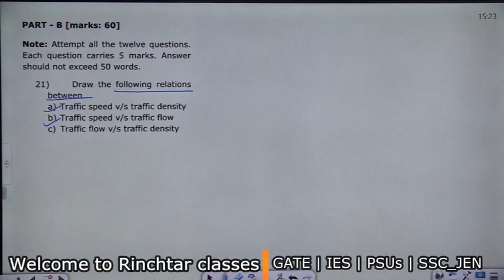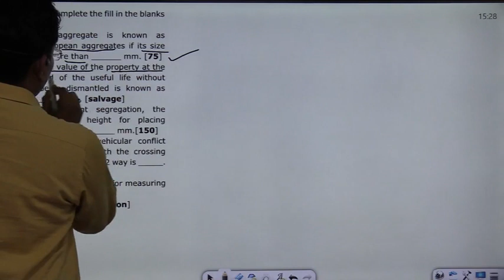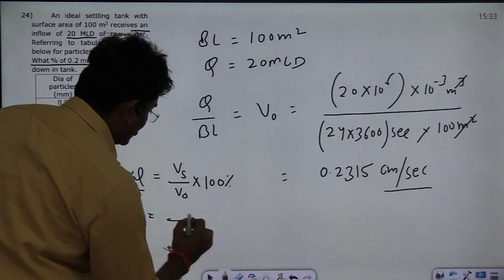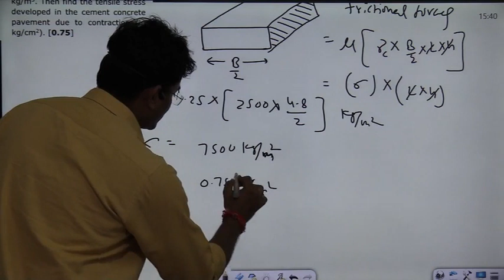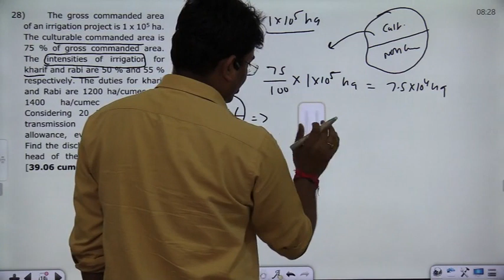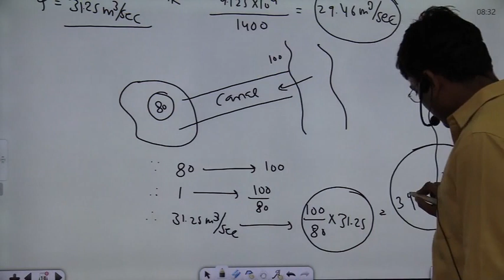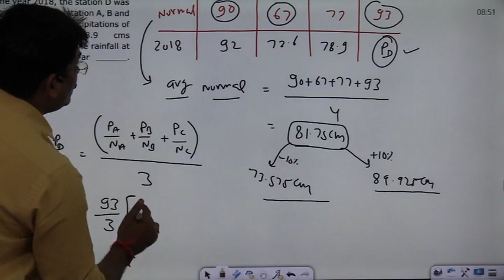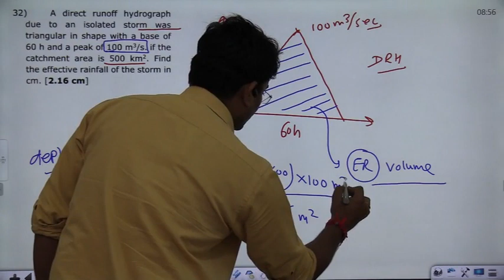RPSC AEN MAINS test 07 (B)_ civil engineering_solutions by tarun sir (IIT Delhi)_GATE AIR -15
RPSC AEN test 07 (B)_ civil engineering_solutions by tarun sir (IIT Delhi)_GATE AIR -15

LINKS FOR THE FULL TEST 07 SOLUTIONS

RPSC AEN mock test-08 FULL SYLLABUS test 03_ SOCIAL ASPECTS OF ENGINEERING will be conducted on 21st July from 10 to 1 PM

Students can register for the test series at discounted price.
Contact to Mr. Jeetendra sir at 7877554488.

Best wishes for next test

B.Tech IIT Delhi_Topper
GATE AIR -15

you can also comment for videos of your choice topics below in the comment section.